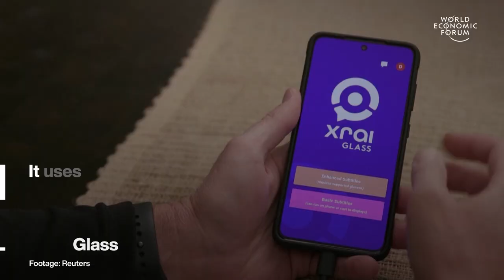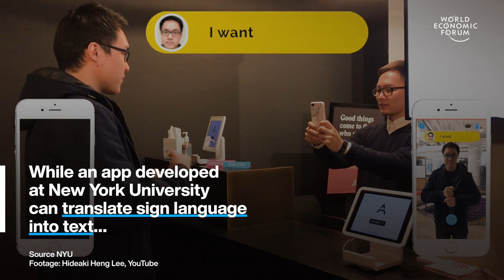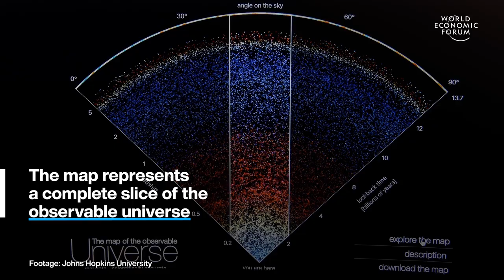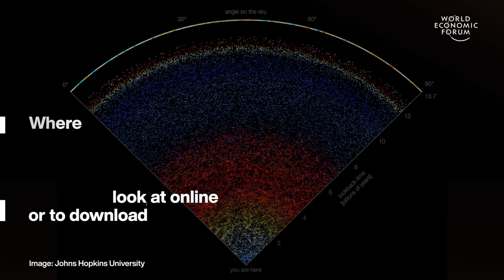AI-powered Lip Reading Glasses & New Interactive Map of the Universe | WEF | Top Stories of the Week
0:15 AI-powered lip reading glasses - They transcribe speech in real time and display it to the wearer as subtitles right in front of their eyes. The technology is called XRAI Glass. It uses off-the-shelf augmented reality glasses plugged into an AI-driven smartphone app.

2:11 France to pay for tech repairs - The government will contribute €45 towards fixing your broken laptop, €25 towards a mobile phone repair and €15 towards fixing your vacuum cleaner. 30 household items will be eligible for the grant at first. More items will be eligible next year. The scheme aims to cut down on electronic waste and promote the circular economy

3:29 New interactive map of the universe - The map represents a complete slice of the observable universe. It stretches from the Milky Way to the edge of what can be seen. The map is based on data from a project called the Sloan Digital Sky Survey.

How to spend cash to save money - ‘Cash stuffing’ has gone viral on TikTok. It means budgeting with notes and coins. Not just digitally. You separate your monthly expenses into categories, such as groceries, fuel and bills, then put physical money into separate envelopes. Once the cash has gone, you have to stop spending.